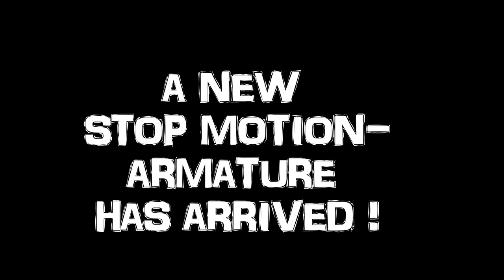Box-Day ! Baragon Stop Motion-Armature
Unboxing-video of my new ball and socket-armature “Baragon”.